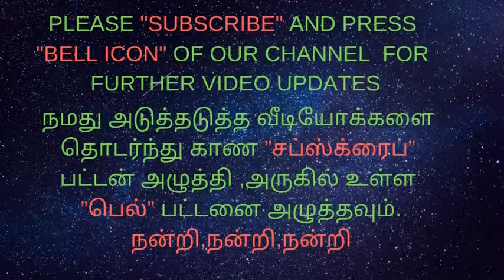DUODENITIS ENDOSCOPY FINDINGS/அல்சர்-வயிற்றுப்புண்